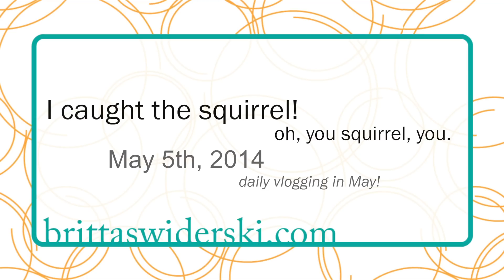I Caught the Squirrel! - Day 35 (May 5, 2014)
things mentioned in the vlog:
HICCUPS ARE SUPER LAME. ;)

I wanted to vlog my month as a way to document my ever-changing life as a recent grad looking for a path in life, so here's my current project. :)